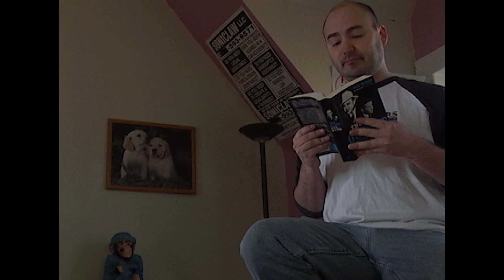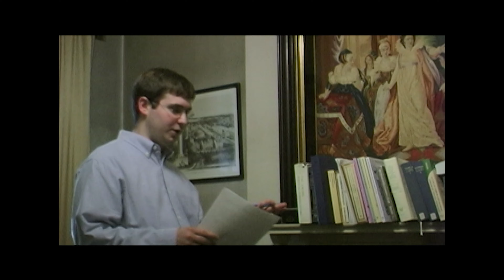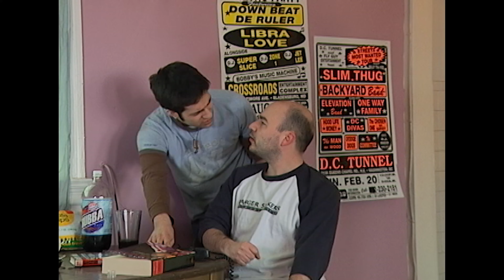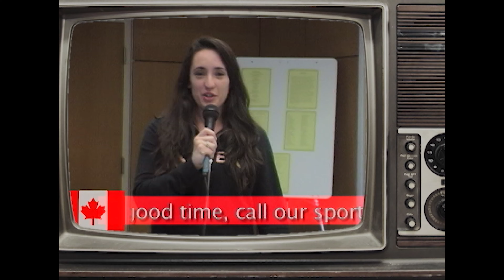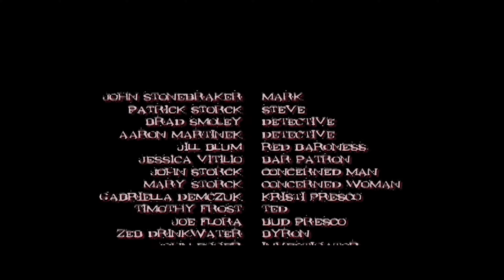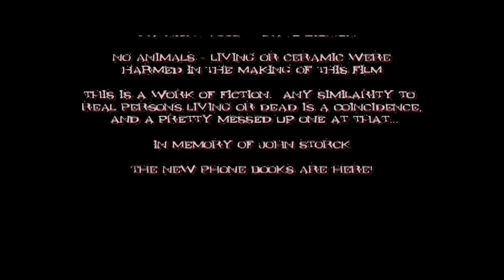Corpus Kristi: Unmatted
Boom mikes, fish eye lenses, janky fx not covered up, actors looking directly at the camera and MORE in this full res (But still SD) version.